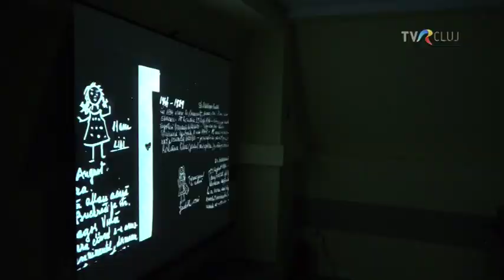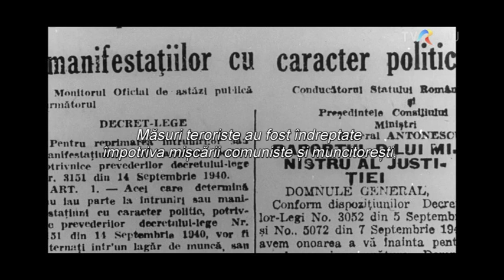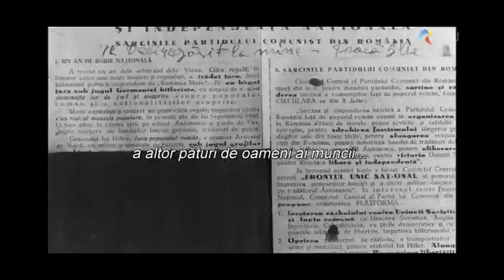Rezidenţii Căminului Rosen al FCER vorbesc despre 23 august 1944 într-un film documentar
Reportaj realizat la prieicţia publică a filmului "23 august 1944/2019", realizat de David Schwartz, Anda Tarara, Roland Ibold. Imagine Norbert Szabó, editor imagine Dora Camelia Precup, realizator Andrea Ghiţă. Material difuzat la emisiunea Transilvania Policromă TVRCluj şi TVR3